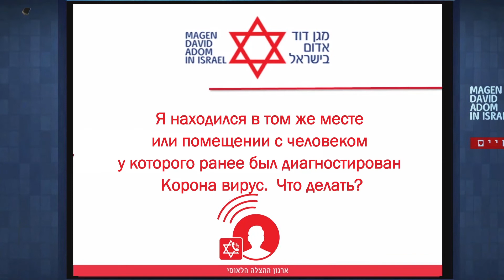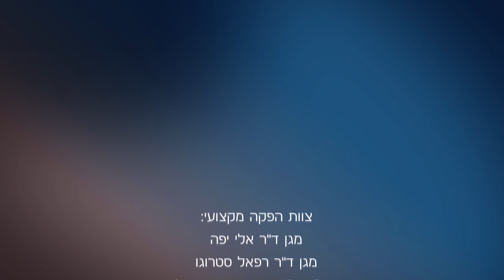חי פה - חדשות חיפה: סרטון הסבר שאלות ותשובות בנושא הקורונה ברוסית • מד"א